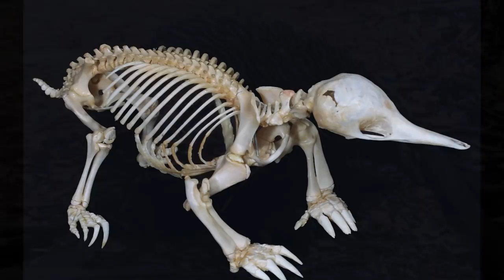The Echidna Frustration | Veterinary Story Time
Vet clinics offer advice in regards to wildlife for good reason, and it's frustrating when that advice is ignored.